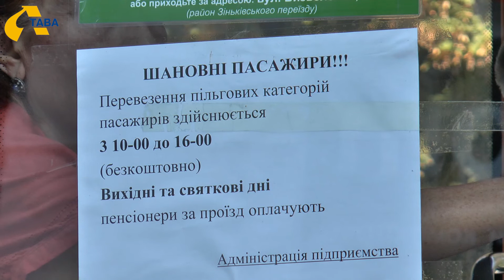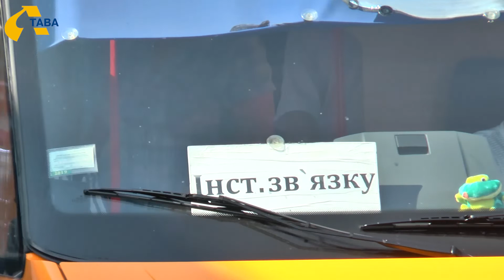Перевізники відмовляються безкоштовно возити пільгові категорії населення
Попри рішення сесії Полтавської міської ради перевізники або відмовляються безкоштовно возити пільгові категорії населення, або встановлюють часові обмеження. Про це говорить жителька Полтави Наталія Литвин.